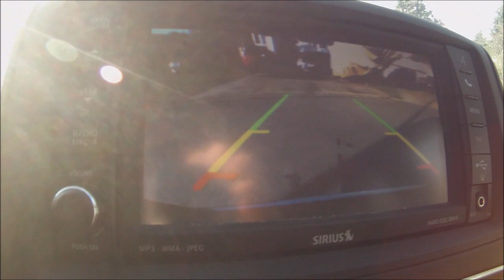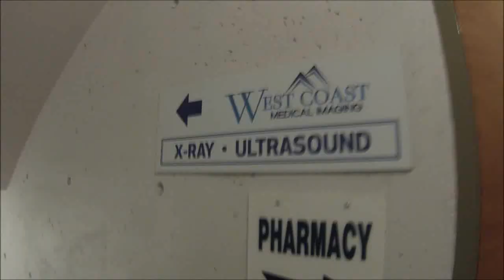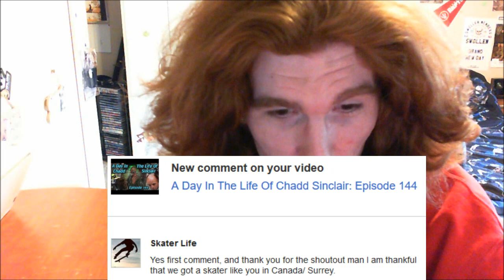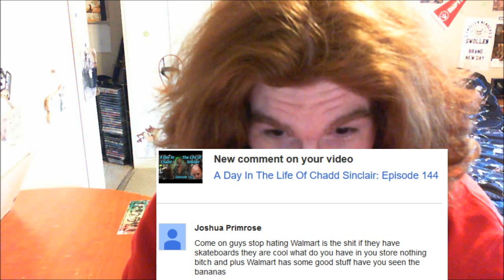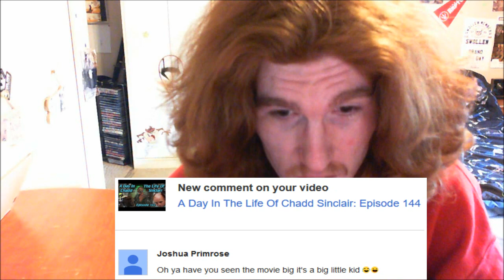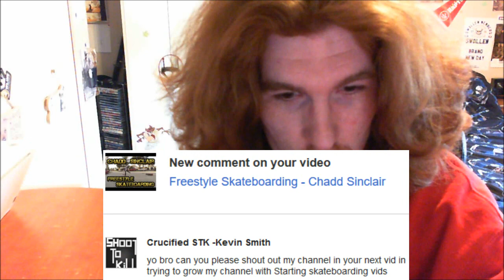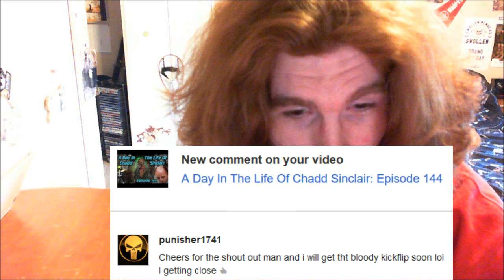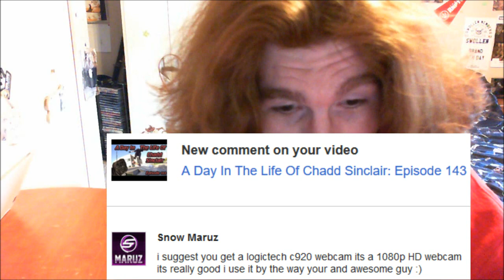A Day In The Life Of Chadd Sinclair: Episode 145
Here is episode 145 of a day in the life of Chadd Sinclair, hung out , went to the doctors to get my back/ spine checked out, a good day check it out, as well a lot of shout outs and fan clips! Check it out!!!

Send me stuff for unboxing video and shoutouts?
My Address:
Chadd Sinclair
13431 71a Ave,
 Surrey, BC
V3W 2L2
Canada